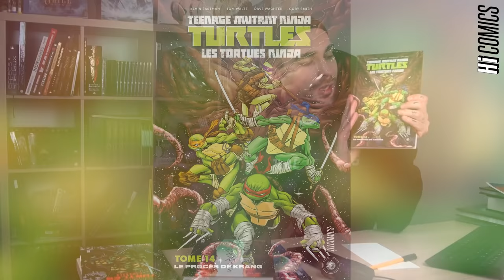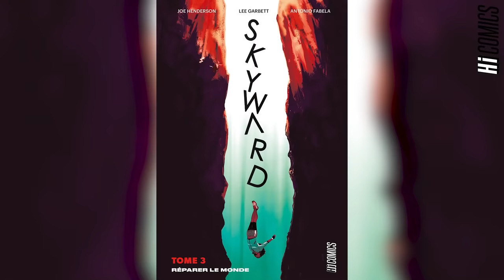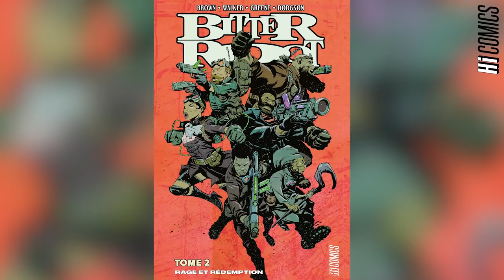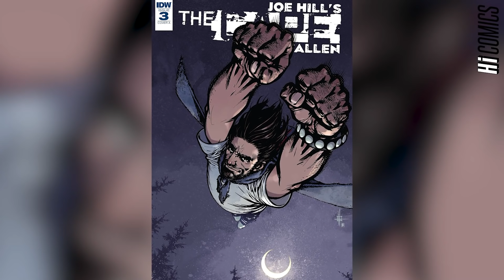💥 2022 chez HiComics ! 💥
Grosse vidéo aujourd’hui pour Sullivan Rouaud qui nous parle des sorties de Novembre / Décembre ET fait un point sur la situation d’HiComics, avec des belles annonces sur le planning éditorial 2022 !

00:00 L'intro, la base !
00:27 Les Tortues Ninja au Festival d’Angoulême !
02:35 Invisible Kingdom, le tome 3
03:40 Skyward, le tome 3
05:35 Un point sur l'état actuel de l'édition & HiComics
10:00 Le Planning HiComics 2022 (pas forcément dans l’ordre).

Voici donc les titres qui composeront le catalogue 2022 des sorties comics de l’éditeur HiComics

- Shadecraft par Joe Henderson & Lee Garbett
- Locke & Key : l’Âge d’Or
- The Cape par Joe Hill
- Rain de Joe Hill & Zoe Thorogood
- Blue In Green & Radio Apocalypse par Ram V & Anand RK
- Rick & Morty, la fin & des récits complets
- The Last Ronin Kevin Eastman, Tom Waltz, Peter Laird, Esau & Isaac Escorza
- We Only Find Them When They’re Dead par Al Ewing & Simone Di Meo
- Post Americana par Steve Skroce
- Bermuda par John Layman & Nick Bradshaw

Voici l’essentiel des nouveautés et on vous réserve une GROSSE annonce pour le mois de décembre…

Merci à @foxhouet pour la technique

Excellente lecture et bonne fêtes de fin d'année à tous de la part des équipes d' HiComics et n'oubliez pas : le possible ne connaît pas de limite...